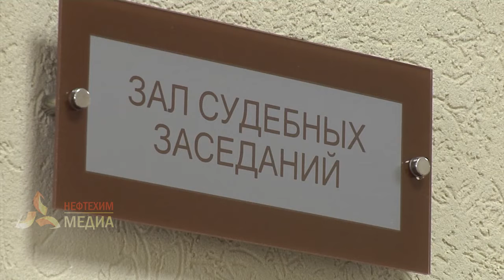10 лет строгого режима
Нижнекамский суд вынес приговор убийце